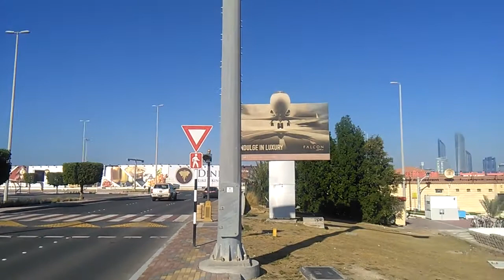First time i see boat in my life | UAE | Abu Dhabi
This video little old and that time i see first time boat in my life don't think that i am poor but every one do something first time in his life so its my first time.